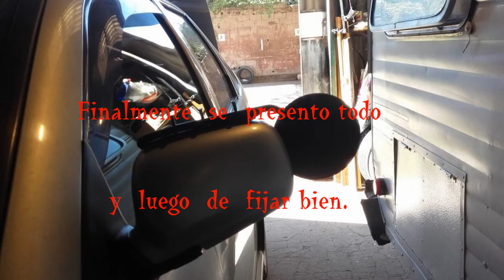Como Hacer una EXTENCION de ESPEJO RETROVISOR PARA REMOLQUES.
dejo un aporte para los rodanteros que tenemos este problema para poder ver bien nuestra rodante o trailer..

Espero les guste la idea y seguramente alguno la mejorara,  contribuciones al respecto son bien aceptadas..

Antes que alguno pregunte,  el auto es modelo 98 y tres agujeritos mas no le van a bajar el precio de reventa. jaja...

Espero les guste esta Idea,, saludos Gente linda.